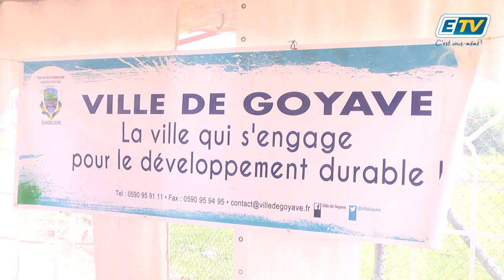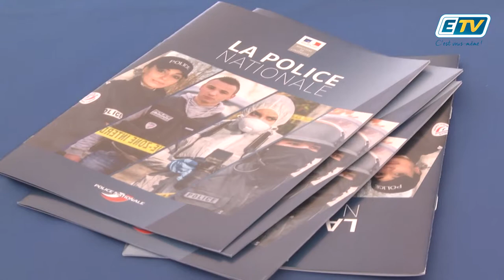ETV NEWS - Forum des métiers en uniforme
La ville de Goyave et le pôle emploi s’associent pour présenter le forum des métiers en uniforme.
Le forum a été concrétisé par la signature d’une convention de coopération entre la ville de Goyave et le Pole Emploi de Petit-Bourg.